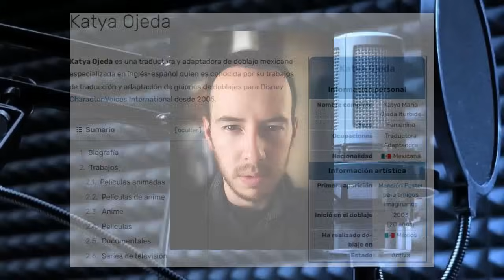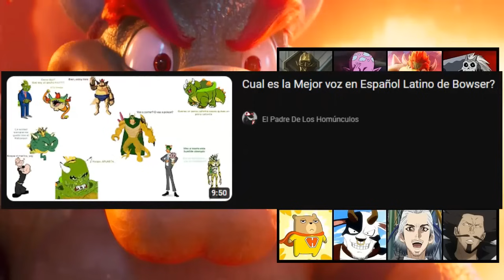Análisis al Doblaje de Super Mario Bros: La Pelicula | Nada de Startalents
Finalmente, batalle mucho por hacer este video.
Disfrútenlo.